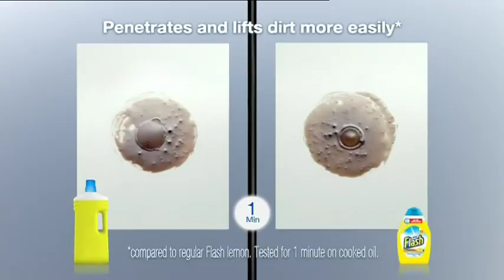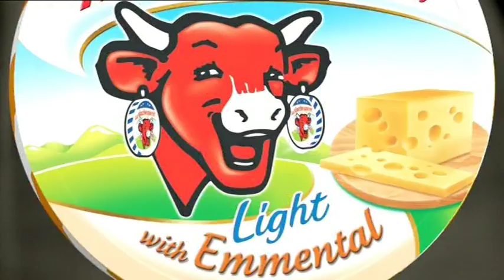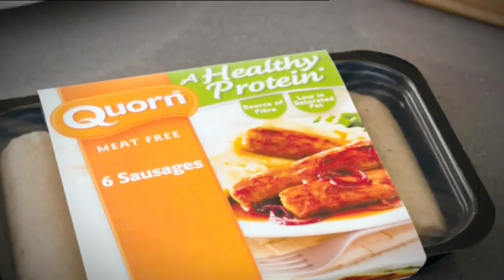Coronation Street Itv 18 Aug 2014 18 30 00 Continuity